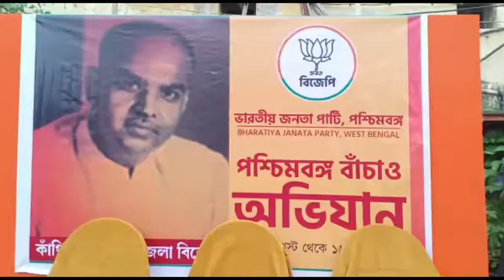আমরা কি আফগানিস্তানে বসবাস করছি, পথসভা থেকে হুঙ্কার সৌমেন্দু অধিকারীর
AITC
MamataBanerje haldia # haldiabandar# haldialive# biswabangla# haldianews#tamrolipto municipality#nandakumar assembly#haldia assembly#haldia municipality#Haldia refinery#bjp#dm#sp